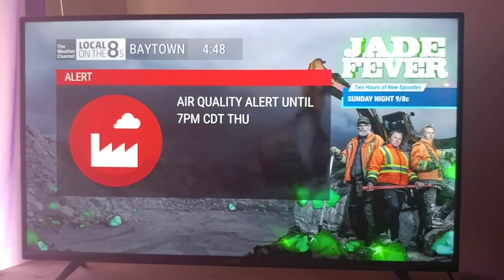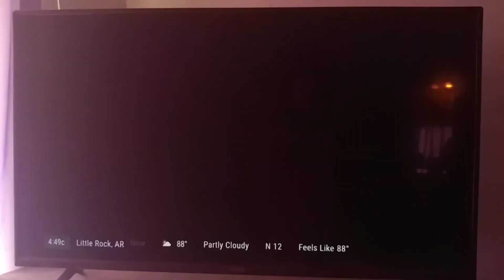TWC Local on the 8s - (September 8th, 2021 4:48PM)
This is the first local on the 8s from Houston TX, but this is not a hometown, this is Baytown. And this song called the hurricane storm alert music, from the Tropical Storm Mindy who coming at the New Orleans of three hours until 7:00PM. Yep, I hate the storm, so enjoy!